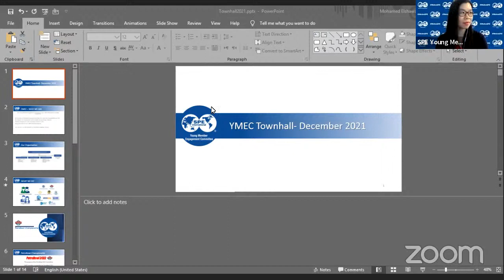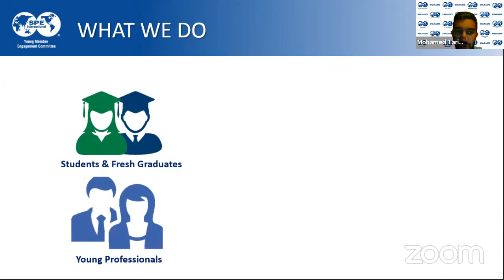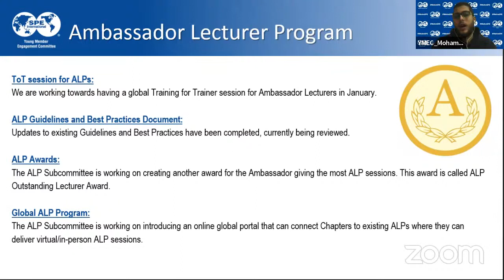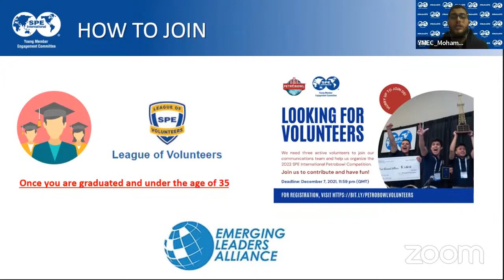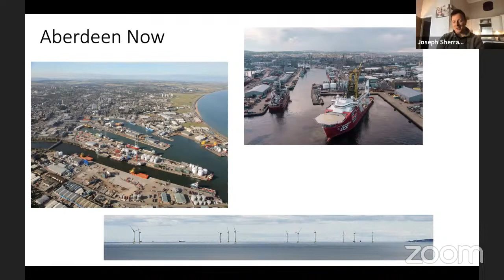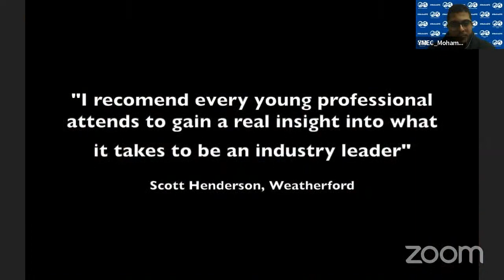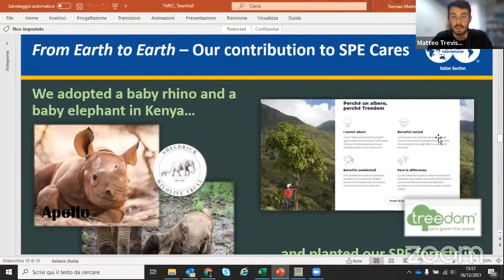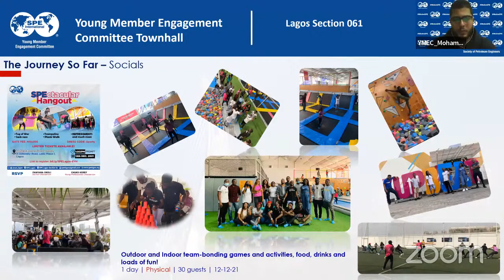YMEC Townhall - Session 2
YMEC showcasing the projects they are working on and sections showcasing their activities.